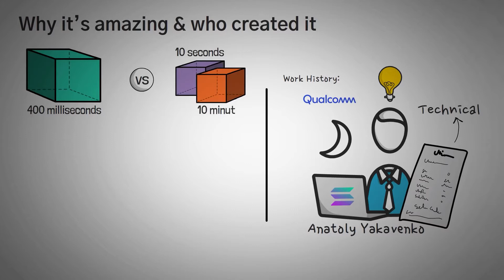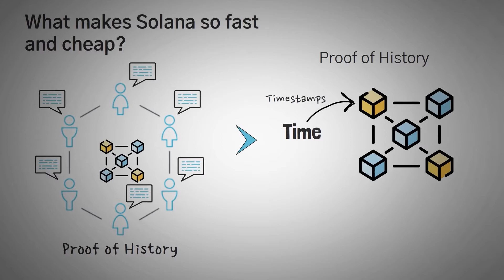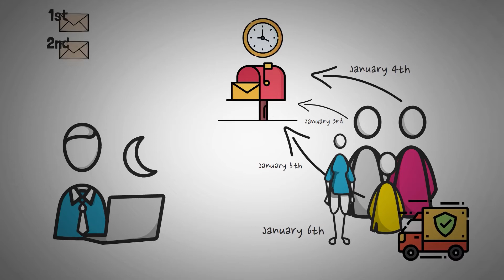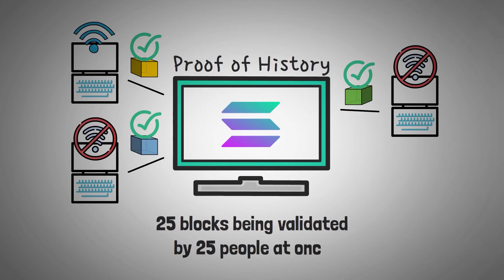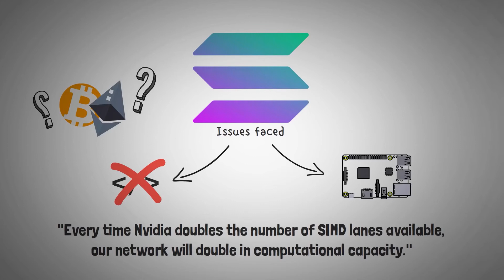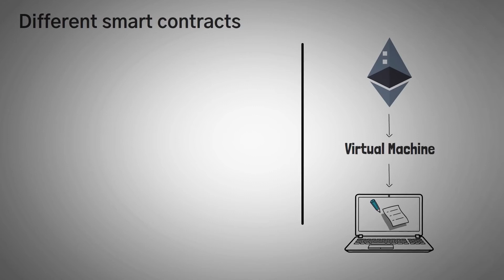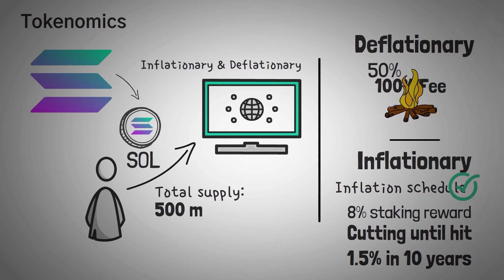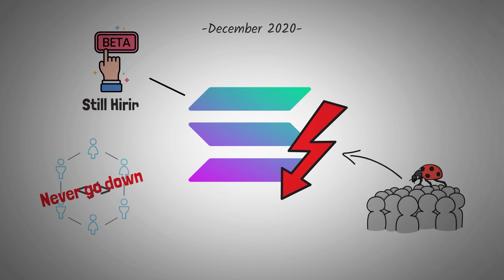¿Qué es SOLANA? | Explicado con Animaciones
Solana es una cadena de bloques rápida, barata y monstruosa que ha aparecido últimamente. En este video, hablamos sobre algunos aspectos técnicos de Solana, repasamos cómo se fundó y luego explicamos la tokenomía (tokenomics) del proyecto.